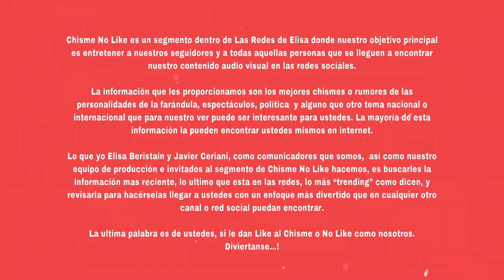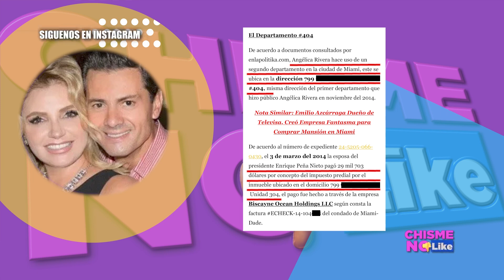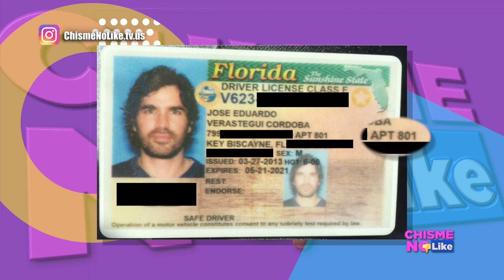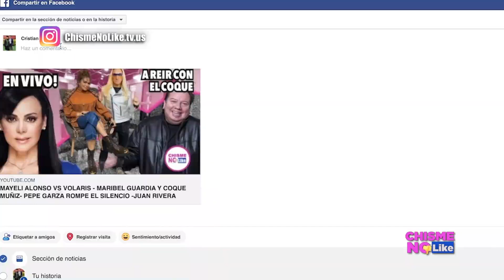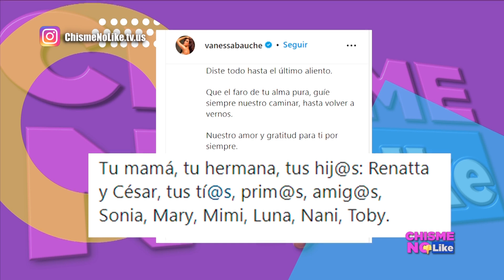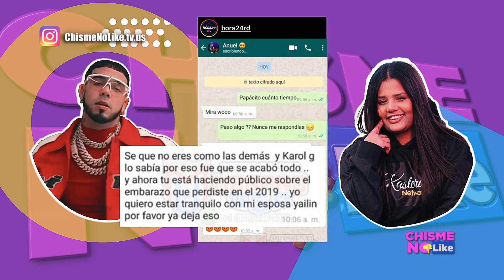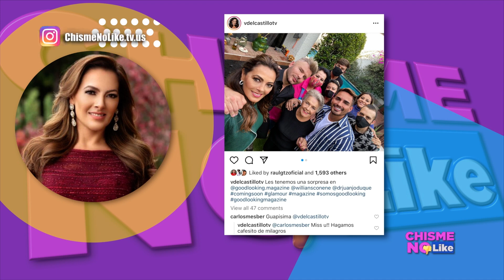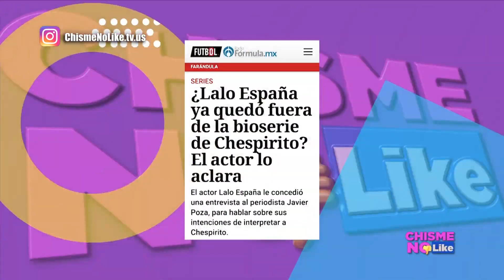VIVIAN JUNTOS VERÁSTEGUI PEÑA NIETO Y LA GAVIOTA - VERONICA DEL CASTILLO CONFIRMÓ SER VÍCTIMA DUQUE